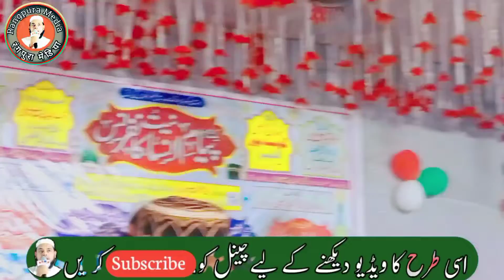वह शहरे मदीना जहां मुस्तफा है وہ شہرے مدینہ جہاں مصطفی ہے Md guljar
वह शहरे मदीना जहां मुस्तफा है वहीं घर बनाने का दिल चाहता है Md guljar Ahmed
اگر آپ جلسوں کا تمام ویڈیوز دیکھنا چاہتے ہیں تو چینل Rangpura Media کو سبسکرائب کر کے بیل آئکن کو بجا دیں تاکہ آنے والے ہر ویڈیو کا نوٹیفکیشن سب سے پہلے آپ تک پہنچے

Hazrat Molana Mufti Sadun njeeb sa Qasmi رابطہ نمبر 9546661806
Molana Mufti sohrab sa chabdani Kolkata
Molana Abdull salim Qamar chtuvedi
Mufti khalid sefulla
Molana jarjis sa chtuvedi
Qari Ahmad Ali flahi

Shayar

Dilkherabadi
Mujjammi hyat
Tabish rehan
Sarfraz sunbul
Faisal rashedi
     Nazim a jalsa

Mufti Maruf Rahi
Muzahid Hasnen Hbibi

You tube chenal Rangpura Media
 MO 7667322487